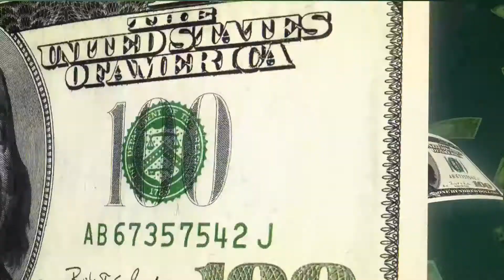Jackpot Report: May 8th - 10th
How much did we pay? Over $3 million dollars - in just 3 days! Daniel has all the details on the Jackpot payouts from last weekend, and Zack reports on the Hottest and Coldest games at each of our Casinos.